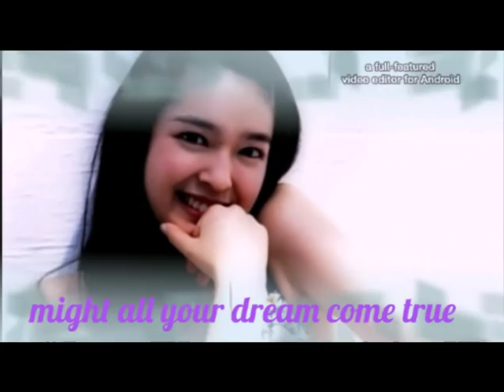HAPPY 18th Birthday Honoka Miki ♥♥♥ (1st MV)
Special MV that I made to celebrate Honoka Miki special day ♥♥♥
Happy 18th Birthday hononon
With BGM Boa Happy Birthday